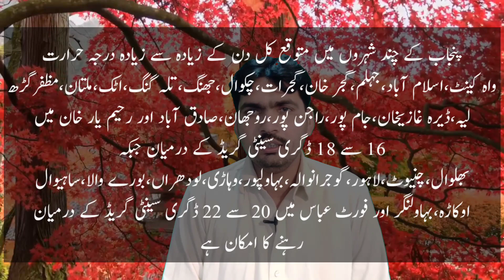Punjab Ka Mosam | Punjab Weather Forecast | Punjab Ka Mosam Ka Hal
12 March Punjab Ka Mosam, Punjab Ka Mosam , Punjab Ka Mosam Ka Hal , South Punjab Weather Forecast , More Rain in Punjab
AOA!
Hum S Video Mein Punjab Ka Mosam Tafseel Se Bayan Kar Rahy Hain Hum Aj in Mozoat Par Bat Karein Gy 👇